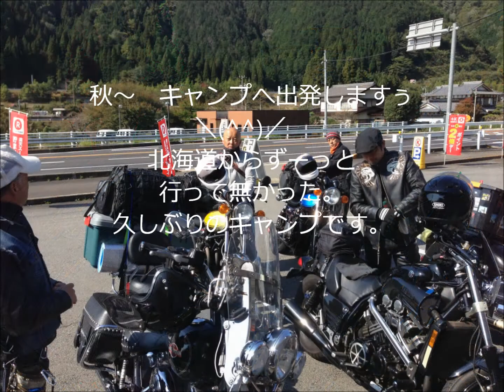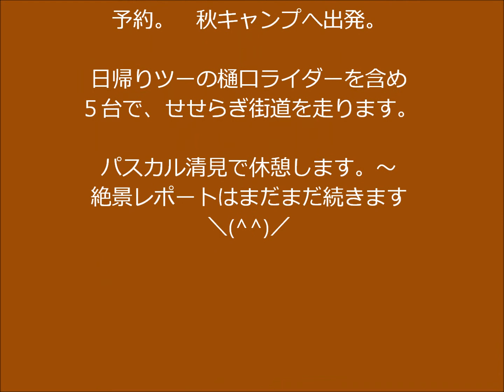秋ツーリング～2014 パスカル清見へ